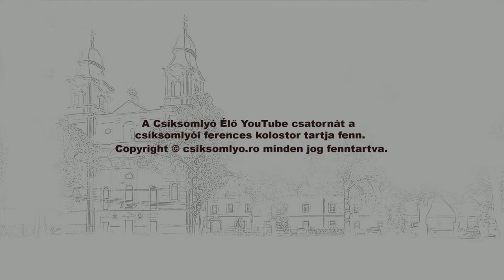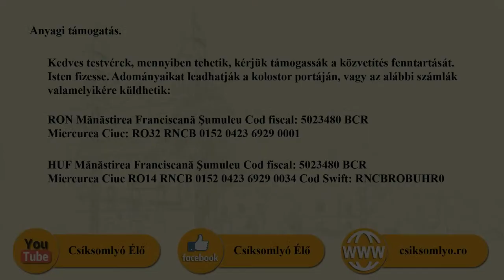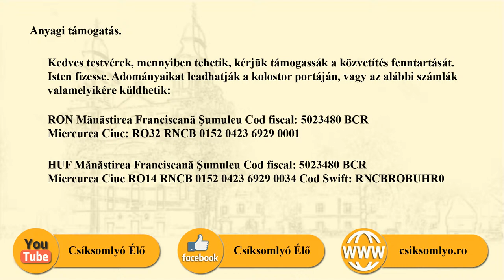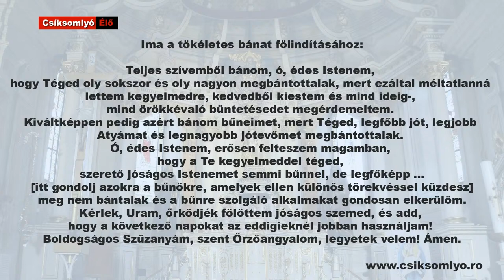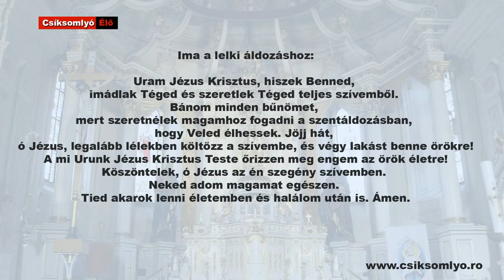15. évközi hét péntek. Élő közvetítés 18 - órától. Július 17. 2020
15. évközi hét péntek. Élő közvetítés 18 - órától. Július 17. 2020